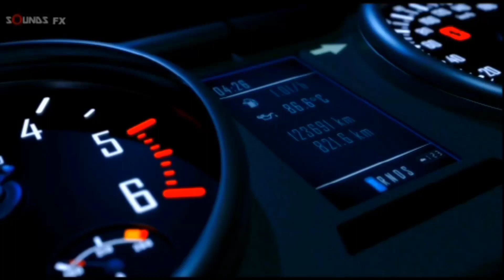10+ NEW CARS COMING TO FORZA HORIZON 5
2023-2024